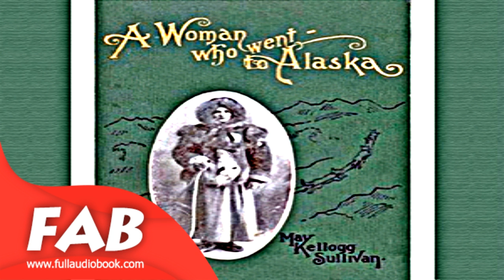A Woman Who Went to Alaska Full Audiobook by May Kellogg SULLIVAN by Memoirs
A Woman Who Went to Alaska,
May Kellogg SULLIVAN ( - )

Alaska has only been a state since 1959, and the breathtaking terrain remains mostly unspoiled and natural. In modern times, many of us have had the pleasure of visiting Alaska via a luxurious cruise ship, where we enjoyed gourmet meals, amazing entertainment, and a climate-controlled environment. It's easy to also book a land package that enables you to see more of the country by train.

Imagine what it was like to visit the same wild, untamed countryside in 1899. Instead of boarding a sleek, stylish cruise ship, you travel for weeks on a steamer. You wait 2 weeks for the open, flat cars of the new railrod just to assure yourself it can travel safely through the dangerous mountain pass. No stately cabin or grand hotel awaits you at the end of your journey; you'll spend your time in rough mining camps. Such is the case in May Kellogg Sullivan's spellbinding and vivid account of her Alaskan adventures, which occurred over 18 months during 2 solo trips covering 12,000 miles. This is the perfect travel narrative to enjoy on your Alaskan cruise or in the comfort of your own home. (Introduction by Karen Commins)

Genre(s): Travel & Geography, Memoirs
Language: English